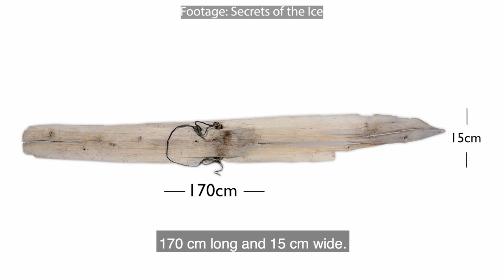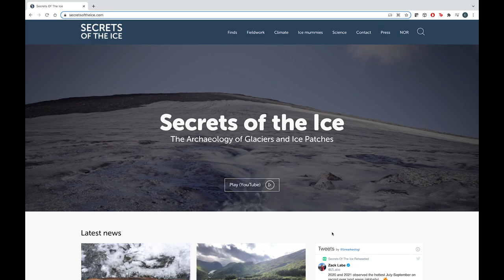1300 Year Old Skis found in the Ice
Follow Norse Reign on

VIDEO CREDITS
Secrets of the Ice
Nilsson Cinematics/Secrets of the Ice
TRACING THE TRACKS OF SKIING TO THE MOUNTAINS OF ALTAI

PHOTO CREDITS
Helgeland Museum/Digitaltmuseum.no
Telemark Museum/Digitaltmuseum.no